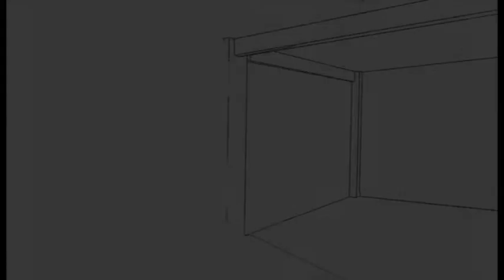Gemak "Operandi" 2012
Het verjaardagsproject van de Vrije Academie, Vintage avant-garde sinds 1947!
Dit jaar bestaat de Vrije Academie 65 jaar en dat willen we op een bijzondere manier vieren. Niet door terug te kijken of stil te staan, maar door kunst en het proces van kunst maken te laten meebeleven. Concreet betekent dit dat we vanaf 16 oktober t/m 8 december 2012 een multidisciplinair drietrapsproject, OPERANDI, organiseren met het Vrije Academie-gebouw als uitgangspunt. Vanuit de disciplines beeldende kunst, dans, theater, muziek, performance, literatuur en nieuwe & social media zullen 65 deelnemers (and counting), die allen op een of andere manier verbonden zijn geweest aan de Vrije Academie en/of de stad Den Haag, uitgenodigd worden om recent of nieuw werk te tonen. Overkoepelende thema's hierbij zijn TIJD en 'het gebouw als personage'.
Tijdens de eerste fase van het project , van 16 oktober t/m 22 november 2012, zal een aantal kunstenaars op ons verzoek ter plekke, in het gebouw van de Vrije Academie, nieuw werk realiseren. Dit 'project in progress' zal door het publiek te volgen zijn tijdens de openingstijden van GEMAK, maar ook via onze website, Facebook en Twitter (operandi). Als hoogtepunt zal op 23 & 24 november de OPERANDI-happening door het hele gebouw van de Vrije Academie | GEMAK plaatsvinden. Ter afsluiting van het project zal van 27 november t/m 8 december de OPERANDI-tentoonstelling nog te zien zijn.

OPERANDI is kortom een verjaardagsproject in lastige maar ook uitdagende tijden en wordt een interactieve, publieksgerichte beleving die past bij de toekomst van de Vrije Academie | GEMAK.